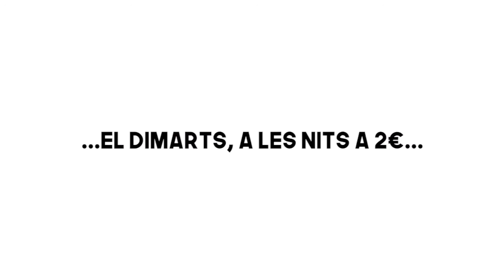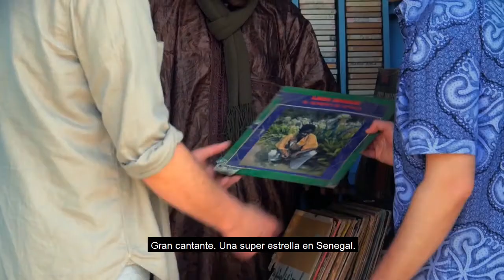Estrenes 3 de Novembre | Screenbox Funatic